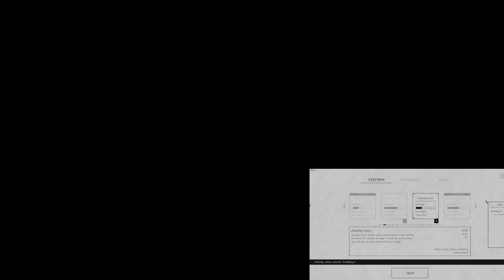Disaster Band - Amazing Grace